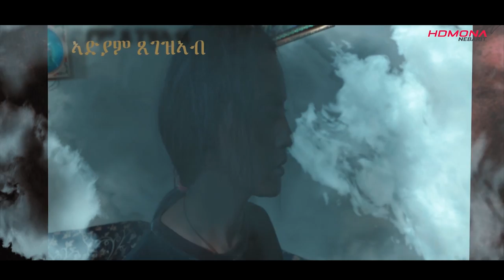HDMONA - Part 1 - ሰሪ ብ ሄርሞን ጠዓመ Seri by Hermon Teame - New Eritrean Drama 2019